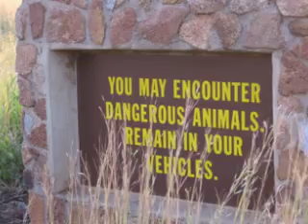Cape Cod Rowing South Africa Tour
We took 12 high school girls from Cape Cod on a rowing and cultural tour of Zimbabwe and South Africa in February 2007. It was amazing! We spent one day in London, a week in Zimbabwe and 10 days in South Africa.